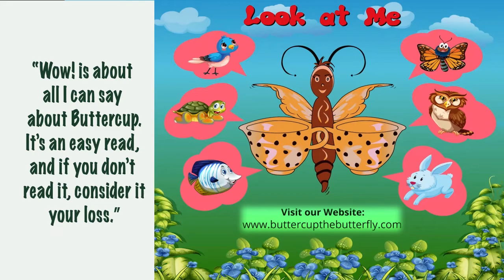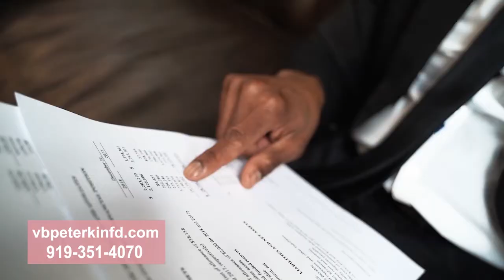Gospel Awakening - Show #124: Pastor Shirley Caesar Williams | Raleigh, NC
GOSPEL AWAKENING - Show #124 (Season 5)
AIR DATE: Sunday, August 21, 2022
ARTIST: Pastor Shirley Caesar Williams | Raleigh, NC
HOSTS: Terence Jenkins & Debara Jenkins-Blackwell
ORIGINAL AIR DATE: Sunday, August 21, 2022